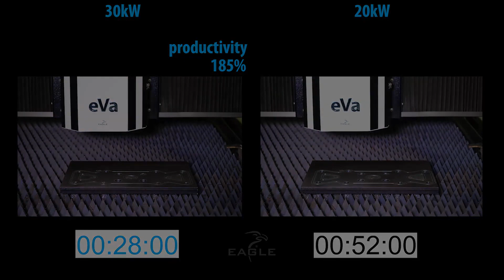Fiber Laser Race - 30kW vs 20kW of Eagle Laser Speed!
Eagle Fiber Lasers, the industry leader in high wattage / high speed Laser Cutting, debuts its all new 30,000 Watt platform! Check out the performance against their 20kW platform on 20mm Mild Steel. Absolutely FLYING!!!